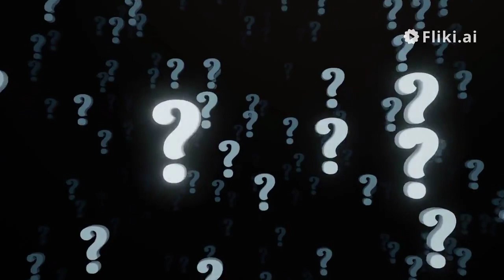Deciphering Black Hole Mysteries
Description:
Join us on a journey through the cosmos as we delve into the enigmatic world of black holes and explore the perplexing puzzle known as the black hole information paradox. In this video, we unravel the clash between quantum mechanics and general relativity, two fundamental theories of physics, and examine the fate of information within the depths of these cosmic behemoths.

Discover the proposed solutions to the information paradox, from the encoding of information in Hawking radiation to the intriguing concept of Planck-sized remnants holding vast amounts of data. Explore the complexities of black hole entropy, event horizons, and the holographic principle, as we delve into the cutting-edge theories shaping our understanding of the universe.

Through interdisciplinary collaboration and the integration of quantum computing concepts, we uncover new insights into the resolution of the information paradox, offering a glimpse into the profound mysteries of the cosmos.

Subscribe to our channel for more fascinating insights into the wonders of the universe and join us as we journey to the furthest reaches of space in search of knowledge and understanding.